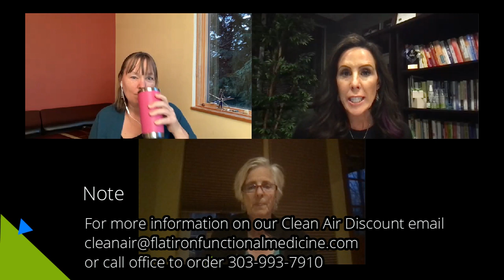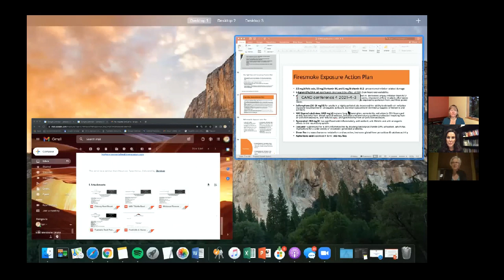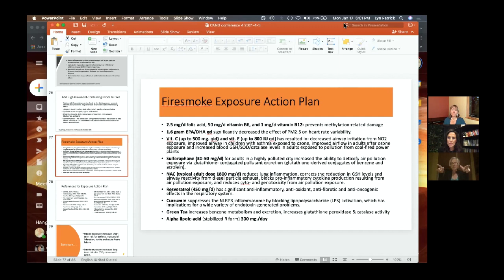90: Dr. Jill interviews Dr. Lyn Patrick and Dr. Louise Tolzmann on Wildfires and Air Quality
In Episode #90,  Dr. Jill interviews Dr. Lyn Patrick and Dr. Louise Tolzmann about the toxic effects of wildfire smoke exposure and how can we protect ourselves. Learn about possible toxins Colorado residents exposed to from the Marshall Fire.

Key Points
- What toxins were Colorado residents exposed to from the wildfire smoke in the Marshall Fire?
- What risks are associated with wildfire smoke exposure? How can we protect ourselves
- What can community members affected do NOW to help minimize the damage?
- What supplements have evidence to help prevent long-term lung damage and support detoxification